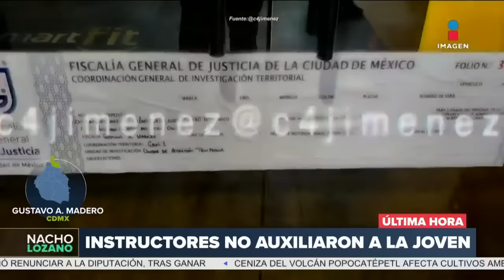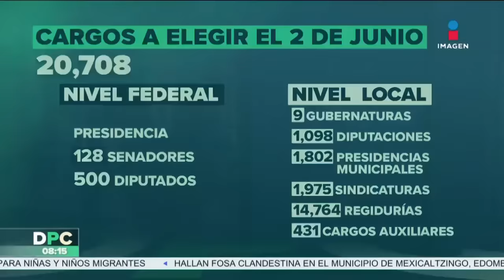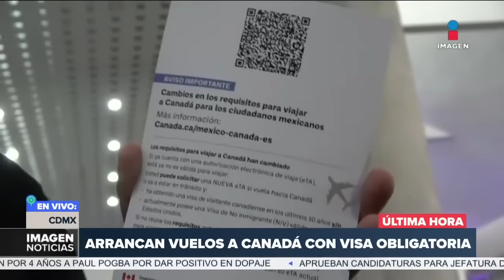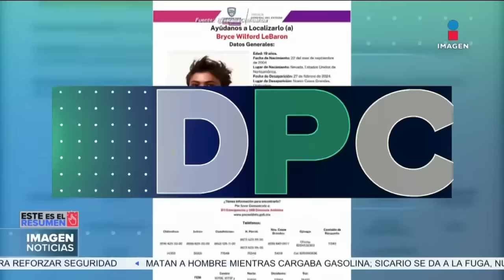DPC con Nacho Lozano | Programa completo del 1 de marzo de 2024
De Pisa y Corre con Nacho Lozano de lunes a viernes a las 8:00 am por Imagen Televisión.